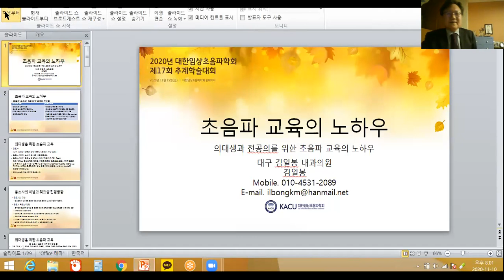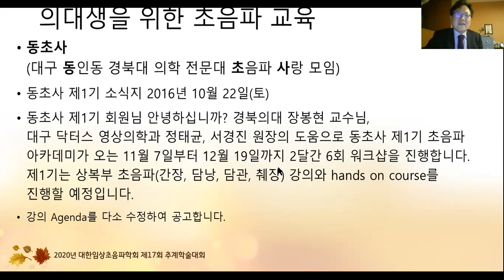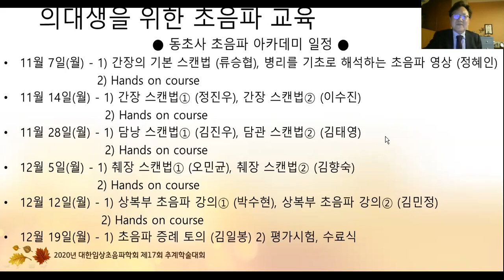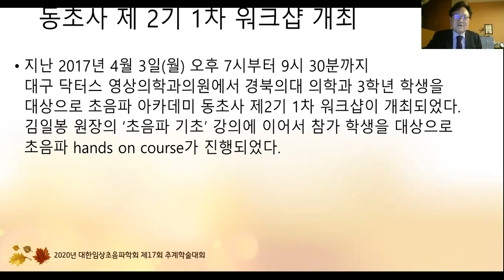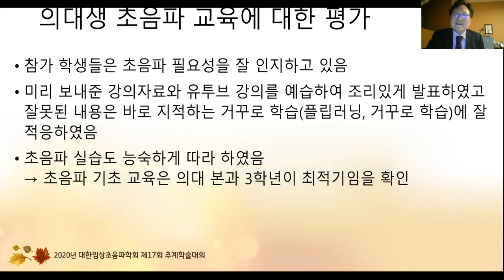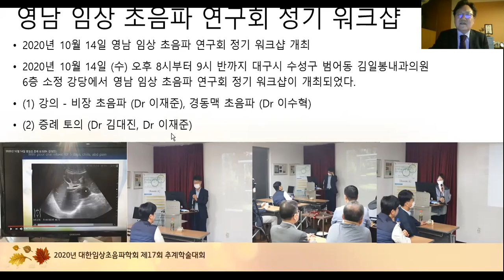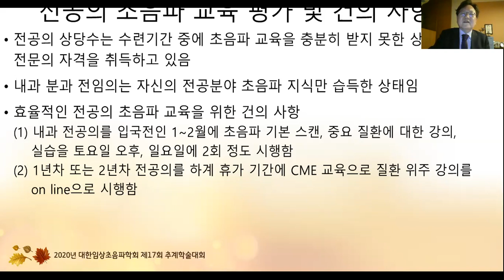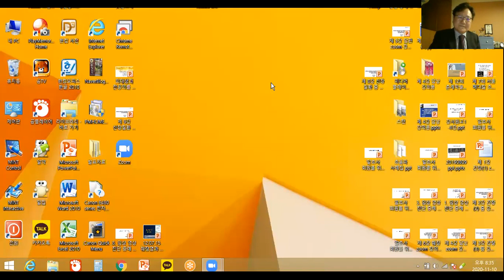2020년 11월 15일 임상 초음파 학회 강의 preview - 초음파 교육의 know how(동초사, 영임초)